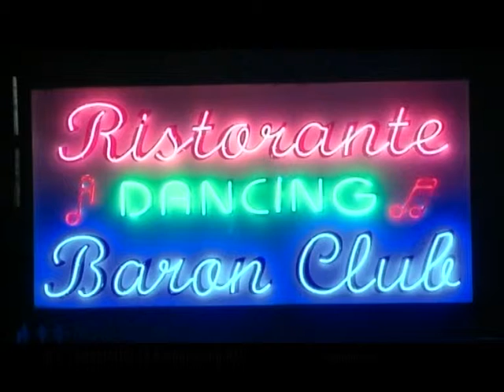augusto live show BARON CLUB pubblicita spettacolo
cantatorri tv pubblicizza a te e i tuoiclienti su tv e sky info 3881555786